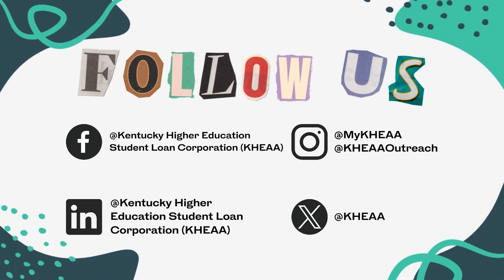Surviving the Opening of the 2024-25 FAFSA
Join us as we discuss personal experiences with the 2024-25 FAFSA soft launch. We break down what a soft launch entails and explore common glitches encountered by applicants. Despite challenges, we also highlight positive experiences emerging from the process. Delving into expectations, we address when a full launch might occur and when applicants can anticipate hearing back after filing.